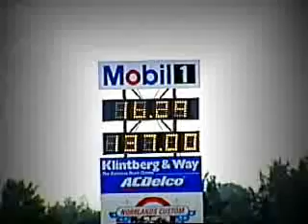Blackout SS + Solifer World Record 2005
Nytt husvagnsrekord på strippen med nöd och näppe.
Blackout Impala SS med kompressortrimning och en Solifer T1. Mantorp 2005.
Det första rekordet 16,59 sek. kördes 1982 i Piteå med Camaron Whiplash och en Polarvagn.